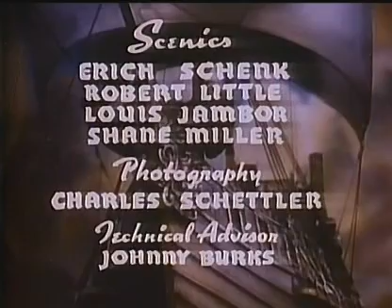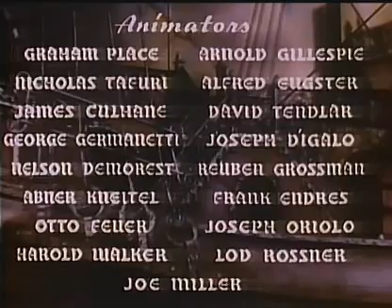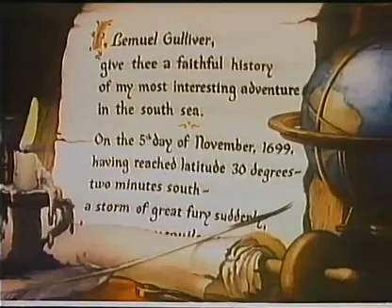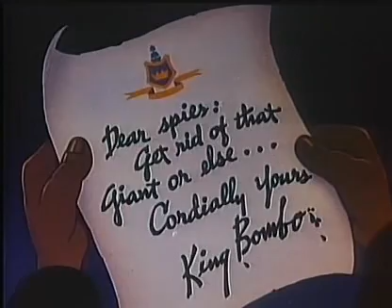Gulliver's Travels (1939)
On November 5, 1699, Gulliver (voiced by Sam Parker) washes up on a mysterious island after his ship sinks on a stormy night. It is revealed that the island, Lilliput, is inhabited by very small people. While scouting the forest, the town crier, Gabby (voiced by Pinto Colvig), comes across Gulliver's unconscious body and takes him as a giant, so he rushes off to warn the ruler of Lilliput, King Little (voiced by Jack Mercer). At this time, Little and his friend, King Bombo (voiced by Tedd Pierce) of the neighboring and equally minuscule island of Blefuscu, are planning a wedding between their children: Princess Glory of Lilliput (voiced by Jessica Dragonette) and Prince David of Blefuscu (voiced by Lanny Ross). Things turn sour between the kings, however, when they argue over which song to play at the wedding (Little wants to play the song "Faithful" while Bombo wants "Forever"), and Bombo soon declares war.
Gabby manages to tell King Little about the "giant" (i.e. Gulliver) on the beach and is sent to capture him. Gabby leads a mob to the beach but is surprised to find Gulliver is not there; the mob begins to scorn Gabby until they all realize that they are standing on Gulliver's belly. The Lilliputians tie Gulliver down to a wooden platform and wheel him into the village—a task that takes them until daybreak. By then, Gulliver awakens and manages to break free which frightens everyone away, but when they see that the invading Blefuscuians are also intimidated by his size, the Lilliputians decide to enlist his help to fight against their rival neighbor, treating him with hospitality and making him a new set of clothes.
King Bombo, who has sent three spies, Sneak, Snoop, and Snitch, into Lilliput, realizes the threat that Gulliver will pose to him, so he leaves them to find a way to kill Gulliver. The spies steal Gulliver's flintlock pistol, confiscated by the Lilliputians and dubbed "Gulliver's Thunder Machine", and prepare to use it against him. Meanwhile, Gulliver learns from Glory and David, who are still deeply in love with each other, that their people are fighting because of their disagreement over two songs, so he proposes they create a new song that combines the two.
The spies assure King Bombo that they will kill Gulliver, so Bombo sends a message by carrier pigeon, Twinkletoes, that says he will attack at dawn. Gabby intercepts this message before it reaches the spies and rushes to warn the Lilliputians. As he tries to find Gulliver, however, he is captured by the spies by putting him in a bag, and they prepare the pistol. As the Blefuscuian fleet of ships makes its way to Lilliput, Gulliver manages to reel all the ships in and pull them to shore. Gabby is still in the bag but runs from the house to try to warn Gulliver but is unable to see. At this time, the spies prepare to fire at Gulliver from atop a cliff, but Prince David grabs onto the gun's barrel just in time, only to fall off the cliff to his apparent death.
Using David's body to illustrate a point, Gulliver rebukes both Lilliput and Blefuscu for fighting over the songs they wish to sing. However, it is revealed that David is alive and well, and he and Glory sing their combined song to the two peoples. The three spies decide to set Gabby free by cutting the bag open, but he attacks them, not knowing the war is now over. King Little and King Bombo reconcile and work together to build a new ship for Gulliver, which he uses to depart from the now unified islands.

Cast:

Gulliver - Sam Parker
Gabby - Pinto Colvig
King Little, Sneak, Snoop, and Snitch - Jack Mercer
King Bombo - Tedd Pierce
Princess Glory - Jessica Dragonette
Prince David - Lanny Ross

Soundtracks:

"Faithful/Forever" (Music by Ralph Rainger, lyrics by Leo Robin)
"I Hear a Dream (Come Home Again)" (Music by Ralph Rainger, lyrics by Leo Robin)
"We're All Together Now" (Music by Ralph Rainger, lyrics by Leo Robin)
"Bluebirds in the Moonlight (Silly Idea)" (Music by Ralph Rainger, lyrics by Leo Robin)
"All's Well" (Music by Ralph Rainger, lyrics by Leo Robin)
"It's a Hap-Hap-Happy Day" (Written by Sammy Timberg, Al Neiburg and Winston Sharples)

Written by

Dan Gordon
Cal Howard
Tedd Pierce
Edmond Seward
Isadore Sparber
Source from: